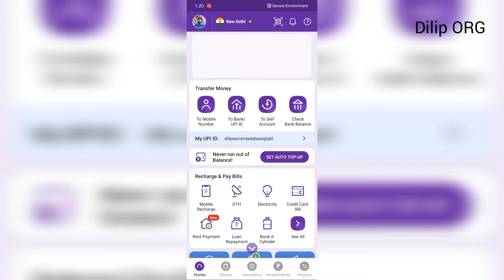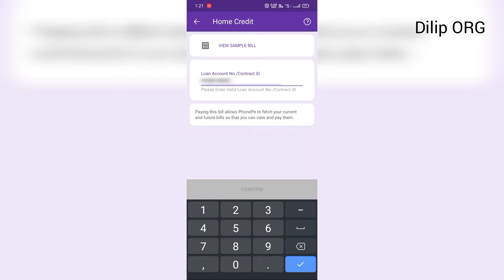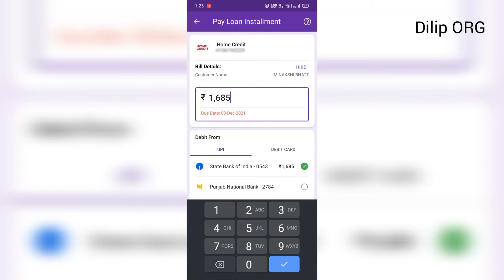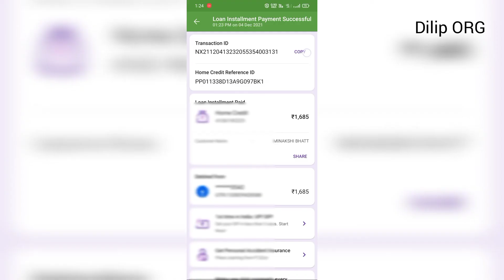How to Pay Home Credit Loan EMI by PhonePe || EMI Pay Through Phonepe || Loan Installment Jama Kare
How to Pay EMI Loan Installment with PhonePe

1. Open Phonepe application on your mobile (If not installed, try to install first)
2. Scroll down and go to Recharge & Pay Bills - LOAN REPAYMENT
3. Have a look at HOME CREDIT icon and click on that
4. Enter your HOME CREDIT ( Loan Account Number / Contract ID )
5. Click Confirm
6. Your outstanding premium due will be displayed (If not having any due, it shows an error as a display message for not having any premium due under your Loan Installment )
8. Select Confirm and Pay Now with your required payment gateway.

PhonePe के साथ EMI ऋण किस्त का भुगतान कैसे करें

1. अपने मोबाइल पर फोनपे एप्लिकेशन खोलें (यदि इंस्टॉल नहीं है, तो पहले इंस्टॉल करने का प्रयास करें)
2. नीचे स्क्रॉल करें और Recharge & Pay Bills - LOAN REPAYMENT . पर जाएं
3. होम क्रेडिट आइकन पर एक नजर डालें और उस पर क्लिक करें
4. अपना होम क्रेडिट दर्ज करें (ऋण खाता संख्या / अनुबंध आईडी)
5. कन्फर्म पर क्लिक करें
6. आपका बकाया प्रीमियम प्रदर्शित किया जाएगा (यदि कोई देय नहीं है, तो यह आपकी ऋण किस्त के तहत कोई प्रीमियम नहीं होने के लिए एक प्रदर्शन संदेश के रूप में एक त्रुटि दिखाता है)
8. अपने आवश्यक भुगतान गेटवे के साथ पुष्टि करें और अभी भुगतान करें चुनें।